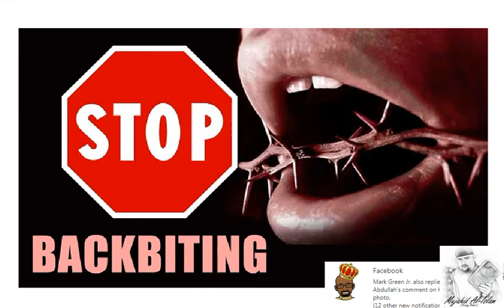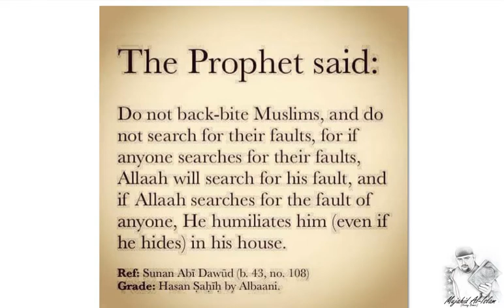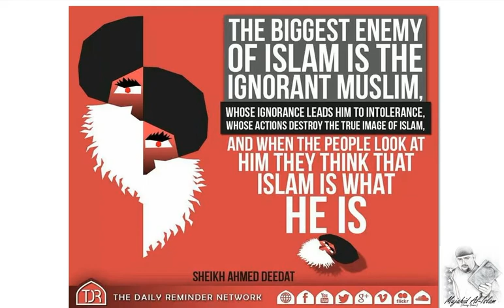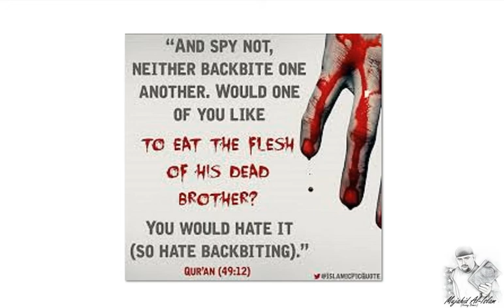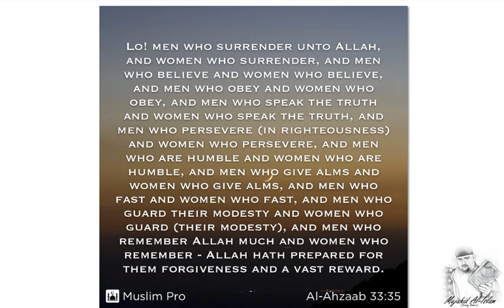BACKBITING IN ISLAM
Discussing the issue of Backbiting in Islam.

As a 30 year Revert to Islam  Kenny Bomer (Mujahid Al-Islam)  is the Author the book forth coming book, CONSIDERING ISLAM,  a student of Comparative Religion. Social Activist and President of the Brazosport Islamic Society.